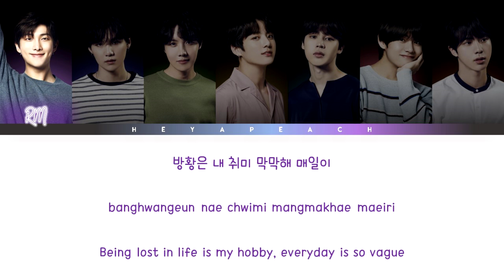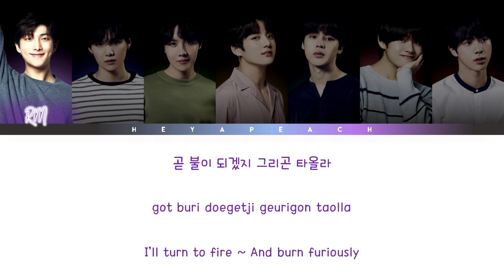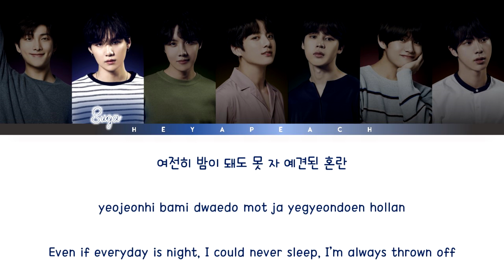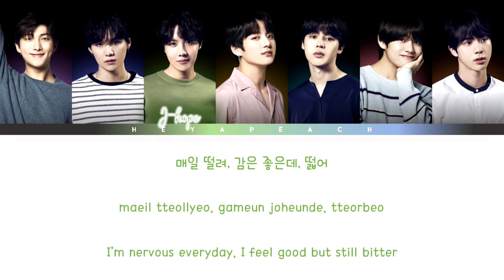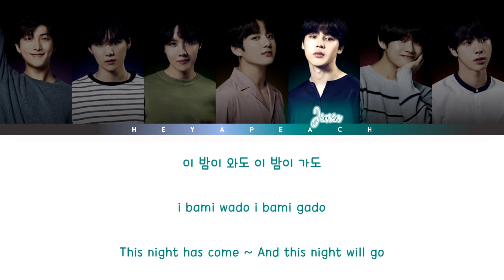BTS (방탄소년단) – SO 4 MORE Lyrics [Color Coded Han_Rom_Eng]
BTS (방탄소년단) – So 4 More
Color Coded by heyapeach 🍑
Bulletproof Boy Scouts (방탄소년단) Bangtansonyeondan
SO 4 MORE
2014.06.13